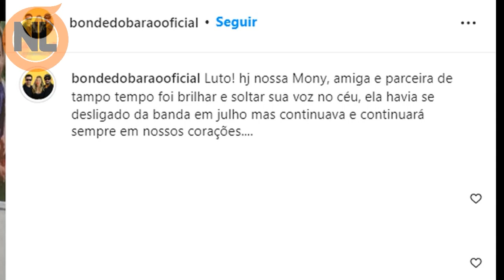Aos 20 anos, Cantora Famosa se Vai e ABAL4 o BRASIL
Chega a notícia, sobre A Fazenda 14, participantes de A Fazenda 14, Cantora Sertaneja se vai, confira o vídeo completo e saiba mais.